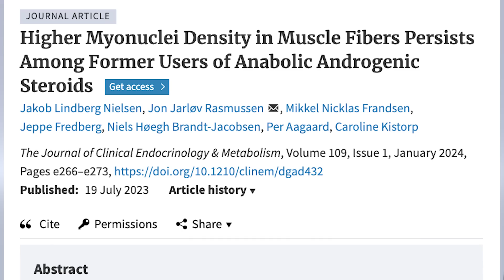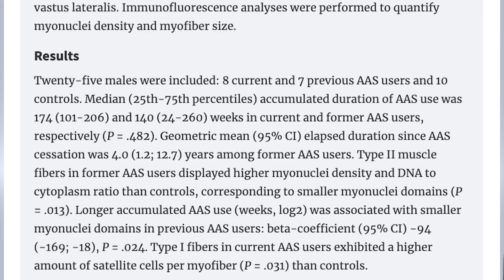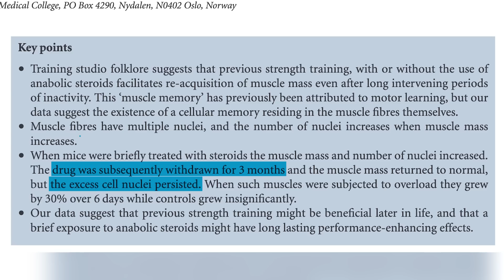Steroids Keep Working After You Quit Taking Them? | Educational Video | Biolayne